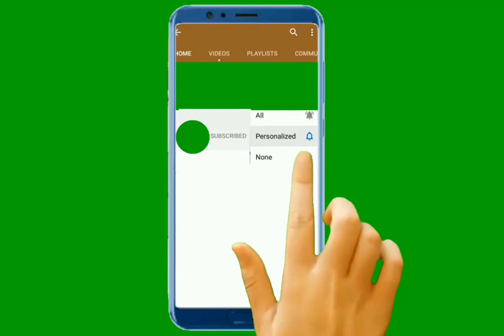Pennsylvania Democratic Rep Brian Sims Irate, Demands Investigation After Claiming Republican La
Pennsylvania Democratic Rep. Brian_Sims Irate, Demands Investigation After Claiming Republican Lawmaker Hid Coronavirus Diagnosis PHILADELPHIA (CBS) — A Pennsylvania lawmaker tested positive for the coronavirus and now, one of his colleagues is demanding an investigation. Republi... coronavirus,brian sims,andrew_lewis , covid19, andrew lewis coronavirus,brian sims congress
democratic republican party,
democratic republicans vs federalists,
democratic republican debate,
democratic republican switch,
democratic republican line up,
democratic republican party switch history,
democratic republicans hamilton,
democratic republican chess set,
democratic republican difference,
democratic republican platform switch,
democratic republican apush,
democratic republican beliefs,
republican party vs democratic party beliefs,
democratic versus republican beliefs,
democratic republican color switch,
simpsons republican democratic convention,
democratic platform vs republican platform chart,
democratic cities vs republican cities,
democratic or republican cut,
democratic republican differences chart,
democratic republican definition,
democratic vs republican debate 2019,
republican party and democratic party differences,
republican response to democratic debate,
republican reaction to democratic debate 2019,
democratic vs republican economics,
democratic and republican explained,
democratic republican flip,
democratic and republican guardians philippines inc,
democratic vs republican history,
democratic republican ideology shift,
democratic vs republican meaning in hindi,
democratic vs republican meaning,
democratic or republican,
democratic republican party switch,
democratic republican party flip,
democratic republican party apush,
democratic republican primary,
democratic republican party differences,
democratic republican switch platforms,
democratic states vs republican states,
the democratic republican party,
democratic republican vs federalist,
republican views versus democratic views
brian sims 4,
brian sims planned parenthood,
brian sims singing,
brian sims interview,
brian simpson,
brian sims video planned parenthood,
brian sims video,
brian sims' resignation,
brian sims baltimore,
brian sims zulu,
brian sims baltimore city council,
brian david gilbert sims,
brian from denmark sims,
brian maps sims 4,
congress live,
congressman cries,
congress hound,
congress of vienna,
congress hearing,
congress watchdog,
congress song,
congresswoman,
congress vote,
congress music factory,
congress argument,
congress ap gov,
congress approves bill,
congress arguing,
congress alley,
congress auctioneer,
congress abs cbn,
congress buses,
congress briefing,
cardi b congress,
kerala congress b,
sala b congresso ufba,
congress crash course,
congress committee,
congress community church,
congress confused,
congress cartoon,
congress crying,
congress comedy,
congress confused by technology,
a o c congresswoman,
studio c congress,
c span congressional hearings,
o'que é congresso nacional,
congress fight,
congress for kids,
congress for dummies,
congress funny,
congress finally approves bill to unseat schiff,
congress funny moments,
congress fart,
congress facebook,
f-35 congress,
sala do congresso ufba,
congress google,
congress gets owned,
congress grills,
congress google iphone,
congress grills pompeo,
congress gaan,
congress google ceo,
congress gets heated,
ali g congressman,
5g congress,
g franco online congress,
congress hall march,
congress house,
congress heated moments,
congress how it worked and why it doesn't,
congress hotel,
congress hearing live,
salah congresso ufba,
salah congresso,
congressovirtualufba2020 salah,
congress insider trading,
congress india,
congress internet,
congress in session,
congress internship,
congress infinity,
congress investigation,
congress interview,
i congress zindabad,
i congress gaan,
i congresso de democracia e direito eleitoral,
i bought congress bloomberg,
congress jagan,
congress job,
congress jindabad,
congress jim jordan,
congress jokes,
congress jeff bezos,
congress john scott,
congress jon stewart,
congress ki,
congress ka gana,
congress ke,
congress kadalebeeja,
congress khabar,
congress ki khabar,
congress knife,
congress katie porter,
congress k adhiveshan,
congress k ghotale,
k m nagaraj congress,
k jayakumar congress,
congress ke kutte,
k karunakaran against congress,
congress live now,
congress leader,
congress live fox,
congress library,
congress live vote,
congress liberty,
congress live stream,
l n murthy congress leader,
l'allieva congresso,
l'allieva 1 congresso,
l'ispettore derrick congresso a berlino,
l'europa del congresso di vienna,
congress middle school,
congress meeting,
congress movie,
congress music factory songs,
congressman,
congress music,
mp congress,
mp congress news,
mp congress song,
mp congress crisis,
mp congress update,
mp congress latest news,
mp congress sarkar,
mp congress mla join bjp,
congress nation,
congress news,
congress newshour,